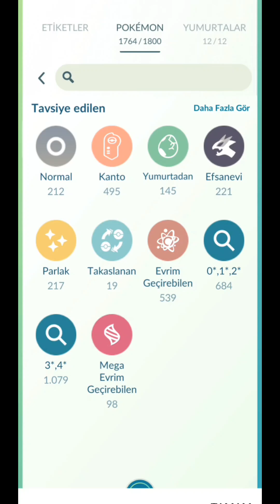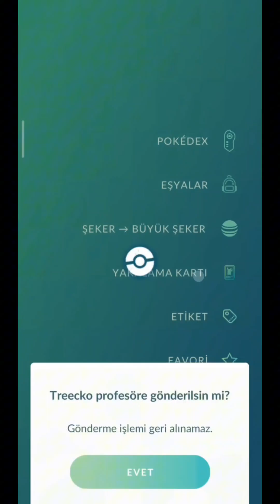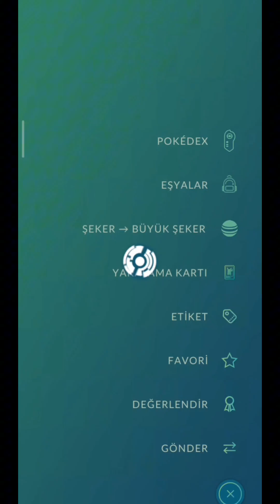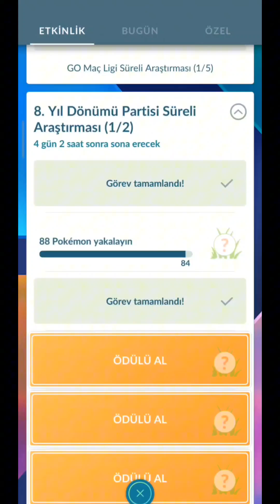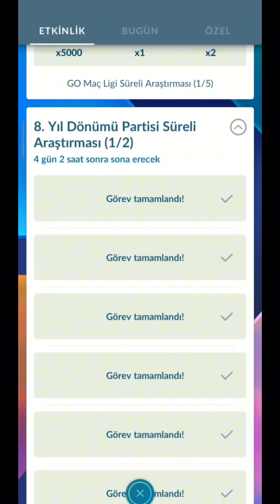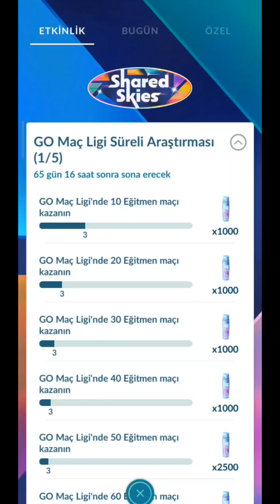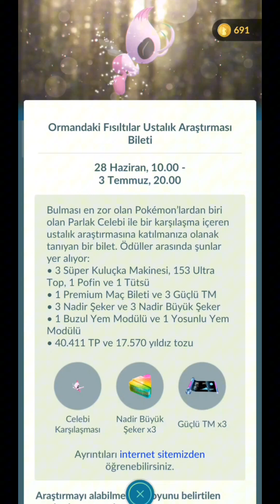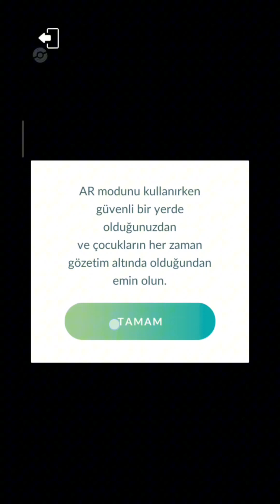SHİNY CELEBİ İle Karşılaşma Şansı! CEP TELEFON SOĞUTMA FANI. RADYATÖR SOĞUTUCU.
sizlere şöyle deneyimimi anlatayım normalde oyunu 5 dakikadan fazla güneş altında oynayamıyordum fakat bu ürünü deneyip test ettikten sonra yaklaşık 16-17 dakika bu ürünle birlikte oyunu rahat ve kasmadan oynayabildim bunu da videoda rahatlıkla görebilirsiniz.

telefon soğutucu ne kadar?
telefon soğutucu sesi
phone cooler
telefon soğutucu alırken nelere dikkat edilmeli
telefon soğutucu sogutur mu

Telefon Soğutucu
Telefon Fanı